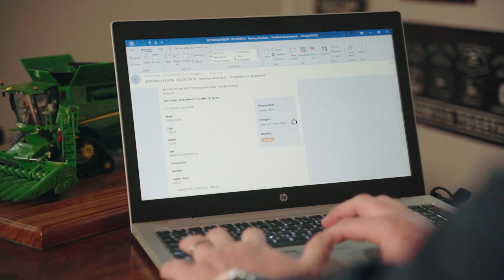John Deere Africa Middle East | Boer Danie | Expert Alert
Tegnologie - 1
Boer Danie - 0

Expert Alert was ‘n regte staatmaker vir Boer Danie, met die dat hy elke dag dorp toe moes ry vir Maryna… Skies, nee, om ‘onderdele te gaan koop’.